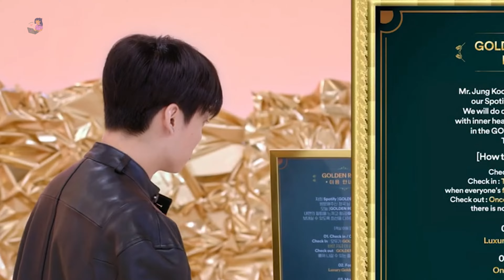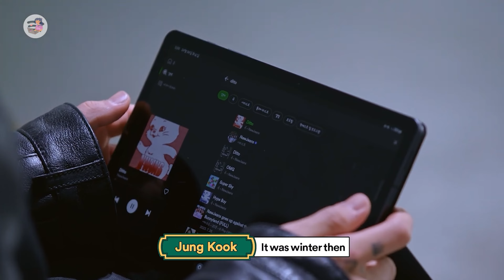LAGU DITTO NEW JEANS MENJADI LAGU FAVORIT JUNGKOOK BTS, SAMPAI DIPUTAR 30 KALI